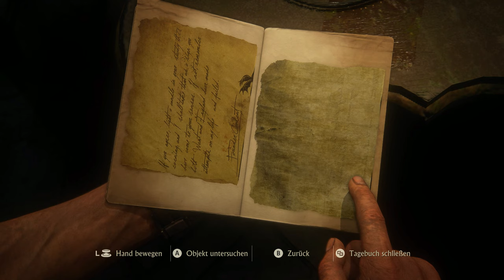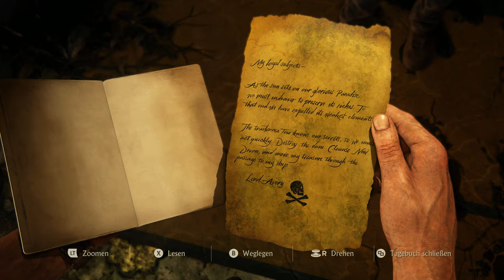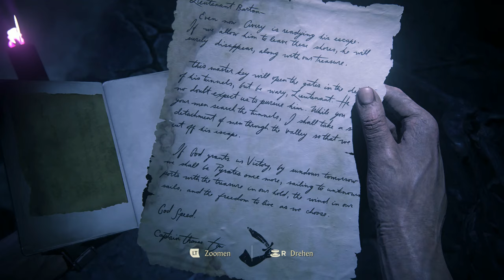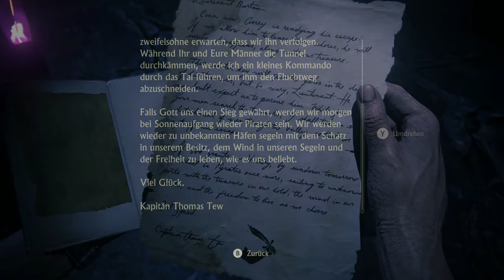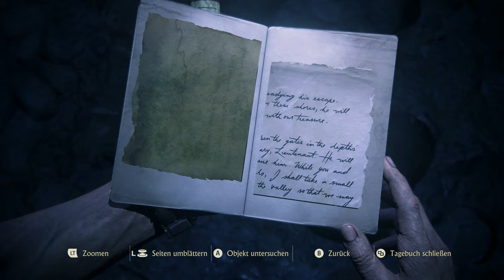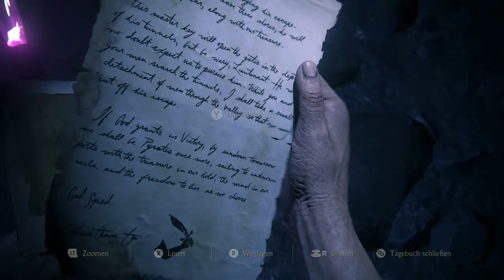Uncharted 4 #24 – Fallen pflastern ihren Weg [Lets Play] [Deutsch]